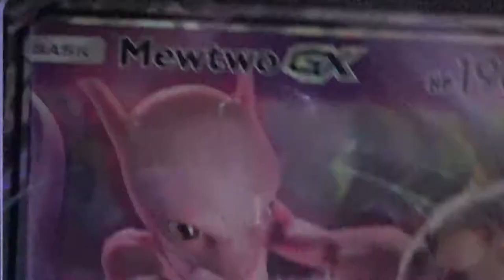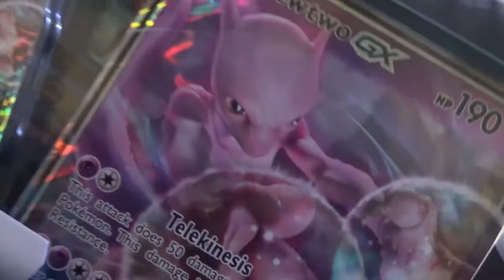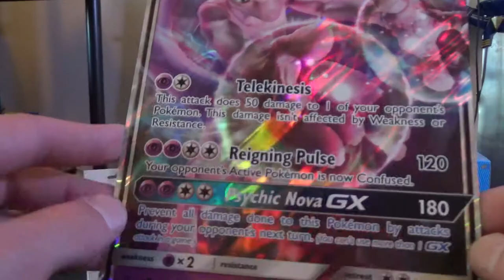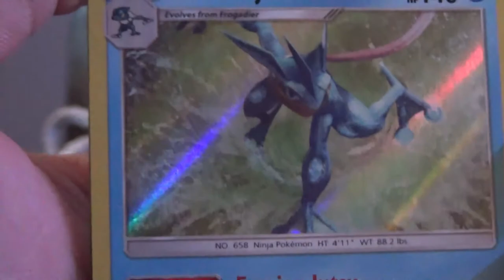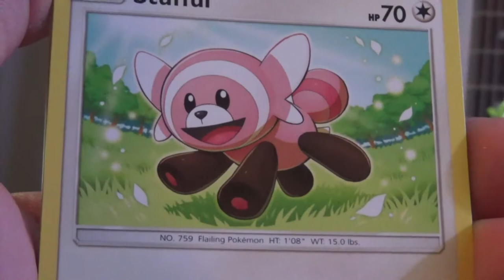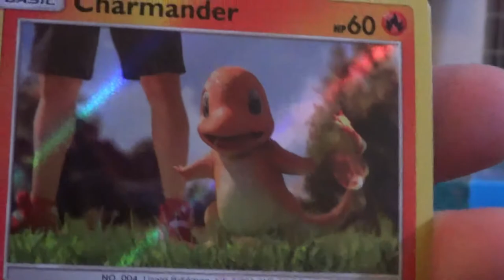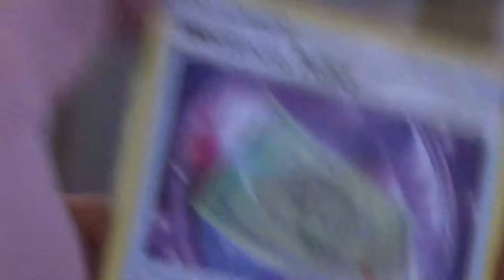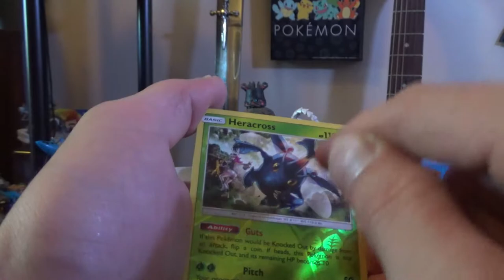Opening a Detective Pikachu Mewtwo-GX Case File Box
Once again, live-action disappoints!